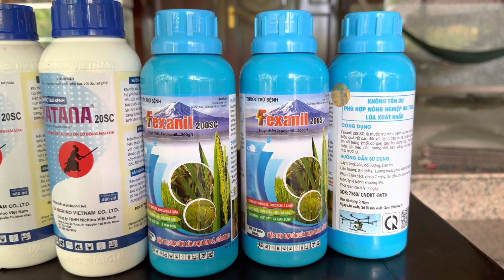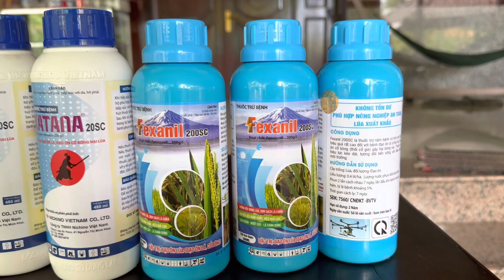Hai loại thuốc dập dịch đạo ôn lá và đạo ôn cổ bông trong mùa mưa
Trong mùa mưa bệnh đạo ôn phát triển rất là mạnh Để quản lý được bệnh đạo ôn thì bà còn phải sử dụng những loại thuốc mạnh hiệu lực kéo dài trong đó phải kể đến thuốc có hoạt chất fenoxanil

Hiếu Xin chia sẻ cho bà con hai loại thuốc có hoạt chất Fenoxanil quản lý bệnh đạo ôn hiệu quả